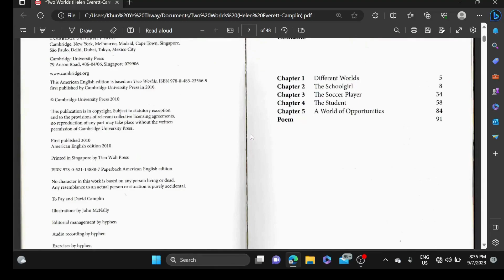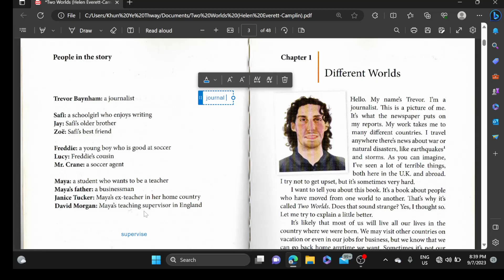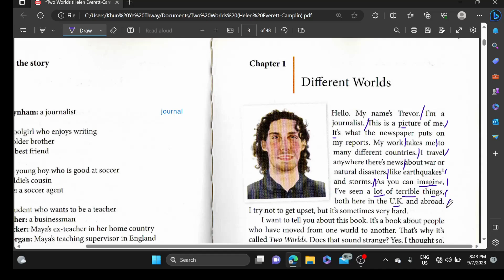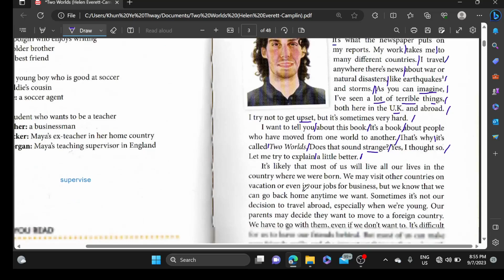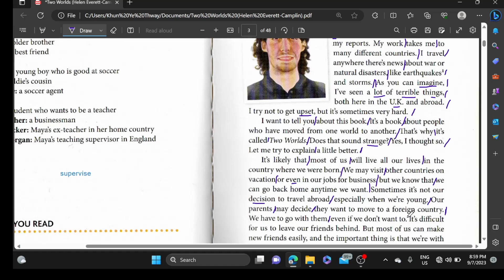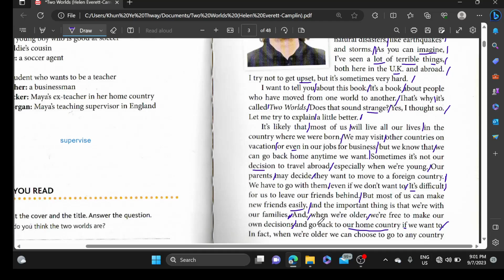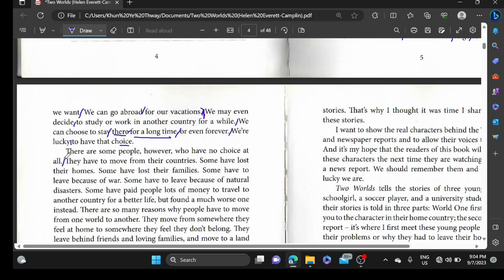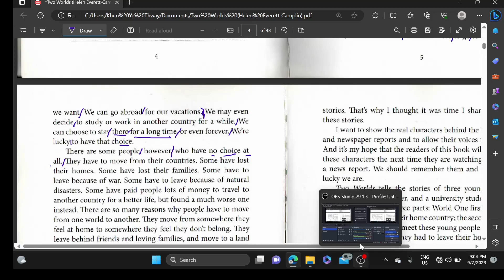Read English Story Part-1 @PoleStarKhun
ကျနော်တို့ဘဝမှာ ရွေးချယ်စရာတွေရှိတာ ကံအရမ်းကောင်းပါတယ်။ ဒါမယ့် တချို့လူတွေဘဝမှာတော့ ရွေးချယ်စရာ လုံးဝမရှိကြပါဘူး .